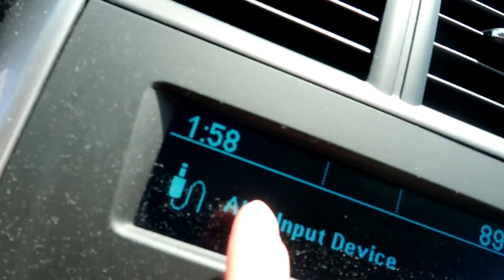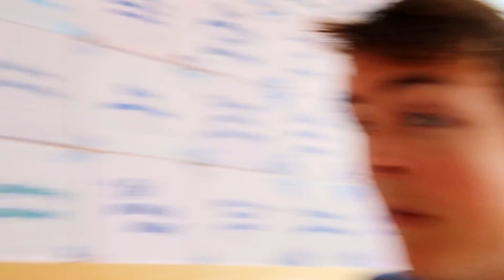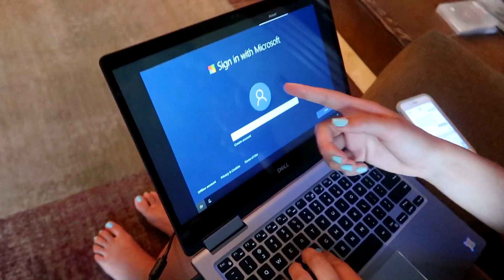Saying Goodbye To Jack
Today’s video is a combination of two days... the last day we had to say goodbye to jack for a while...

*TURN ON VIDEOS NOTIFICATIONS AND COMMENT "RUBBER DUCKY RUBBER DUCKY" FOR A SHOUT OUT!*

--CHECKOUT MORE VIDEOS! RUBBERDUCKYARMY

GABRIELLES CHANNEL!

-- STALK US ;) --

Jack Brinkman
1320 E. Kingsley Suite C.
Springfield, Missouri
65804